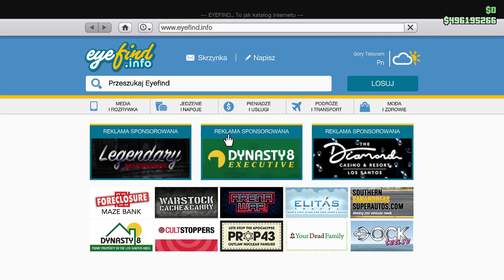PO CO JEST FURGONETKA Z BRONIĄ - GTA ONLINE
Siema dzisiaj opowiem wam po co rockstar dodał furgonetkę z bronią i dlaczego jest to zmiana w zasadzie tylko dla nowych graczy i dla nikogo innego